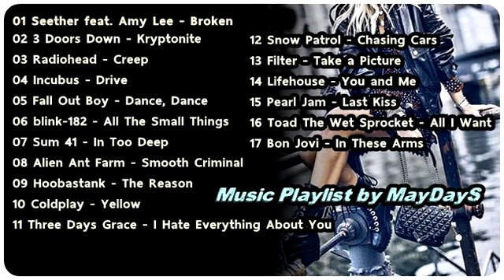Wannabe 90s 00s Rock Music Playlist by MayDayS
01 - 0:00
02 - 4:17
03 - 8:11
04 - 12:04
05 - 15:55
06 - 18:53
07 - 21:43
08 - 25:08
09 - 28:33
10 - 32:24
11 - 36:49
12 - 40:39
13 - 45:03
14 - 50:58
15 - 54:09
16 - 57:23
17 - 1:00:35